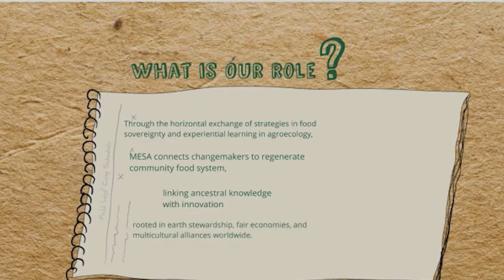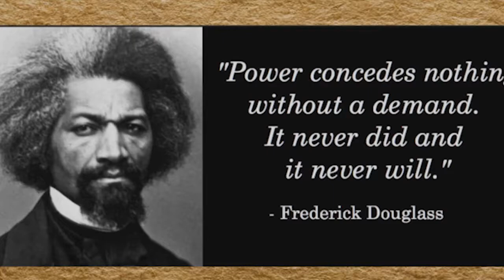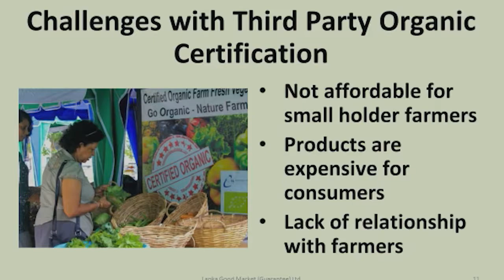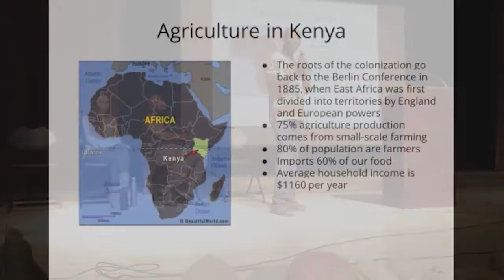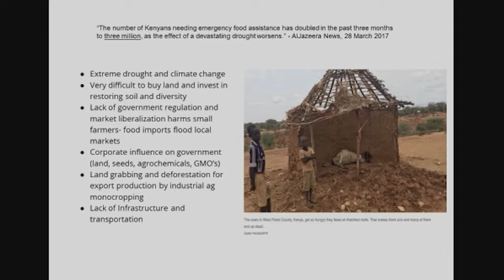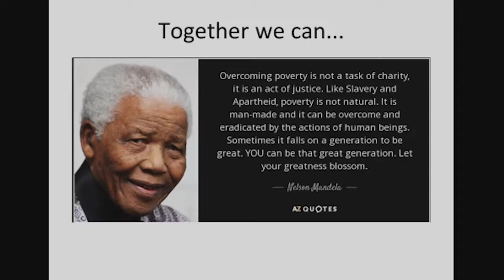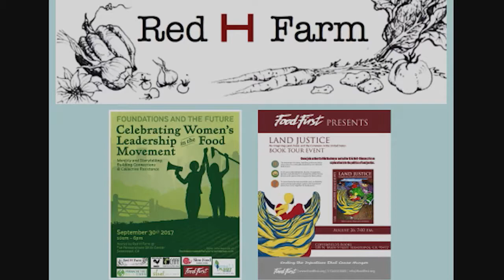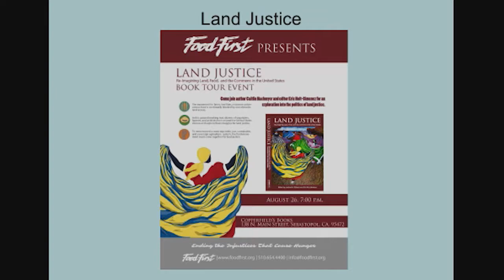Stories and Strategies for Food Sovereignty Around the World - Plenary IV - Soil Not Oil 2017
Leah Atwood, Co-Director at MESA
Paul Simiyu, Farmer and Educator, Kenya
Caiti Hachmyer, Farmer Activist & Author
Anuradha Udayanga, Good Market Organizer, Sri Lanka
Kelle Matsushita-Tseng, Farmer, Activist, Educator

This presentation will share stories, struggles and strategies from the next generation of agroecology leaders around the world working to advance food sovereignty. The panel will share the particular struggles their communities have faced and how agroecology is a tool for community resilience. Presenters will cover the impact of agro-industrial regimes in their regions, how neoliberal, white supremacist, extractive capitalist, and patriarchal policies affect rural communities across borders, and how farmers, activists, scientists, and global citizens can work together to advance agroecology.